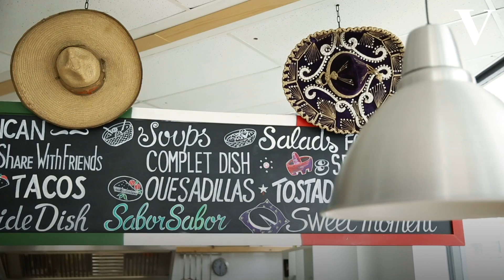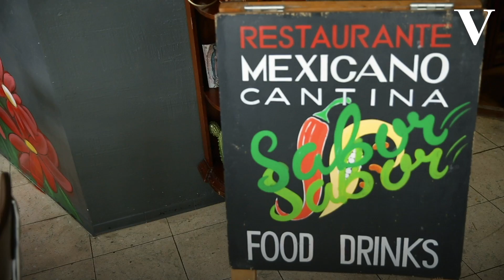Foodvlog: Een verrassend Mexicaans hapje voor bij de borrel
Als je een traditioneel gerecht uit de Mexicaanse keuken wil eten, dan moet je naar het restaurant Sabor Sabor in Rotterdam. Foodvlogger Mooncake NL proefde er verschillende gerechten, maar had nooit gedacht dat ze ook totopo met sprinkhanen zou eten.